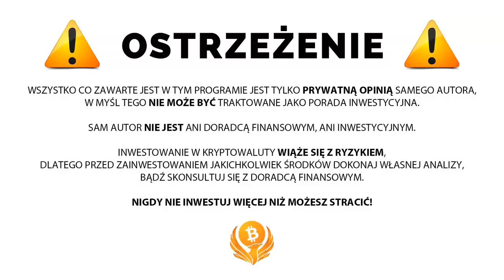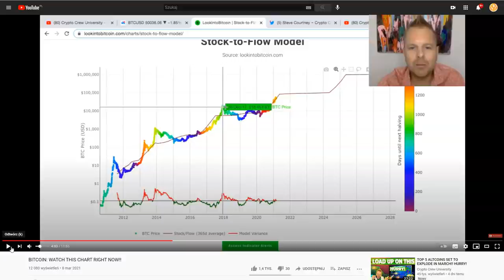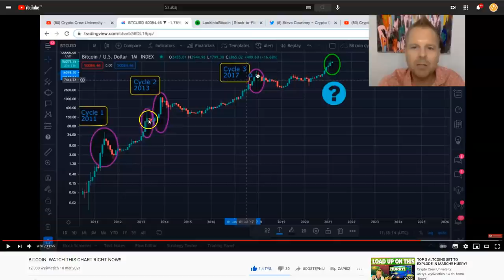WF CRYPTO CREW - BITCOIN STOCK TO FLOW - KTÓRY CYKL POWTÓRZYMY I CO TO OZNACZA?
SPREAKER

PLAYER.FM

Jeżeli czujesz że robimy dobrą robote albo pomagamy Tobie w naszej opini do pomnożenia krypto, to masz teraz możliwość przesłania krypto w postaci Bitcoina , Etherium lub Litecoin na nasze konto które będzie wykorzystywane tylko i wyłącznie do dalszego rozwoju tego kanału.

ADRESY:
BITCOIN - BTC
1AYddULA4hGu2iuMFiS2tjCZm67G7iYiZT
ETHEREUM - ETH
0xFE671B5AC81c85735d59751866dBFa0F55DCd50e
LITECOIN - LTC
LfTGvLnxAm2EGmJFy5HVu6aaPk3BFREd14